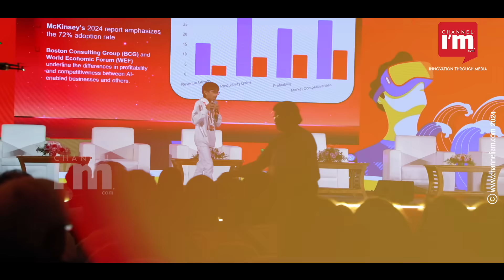'ന്യായ് സാഥി' ലോ ബോട്ടുമായി പത്താം ക്ലാസ്സുകാരൻ,10 std student develop AI lawbot#ai